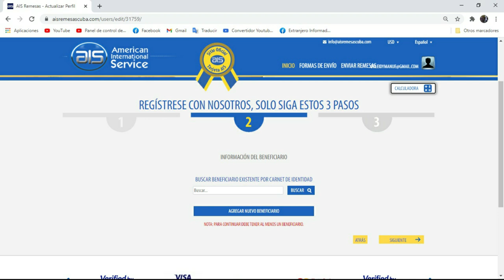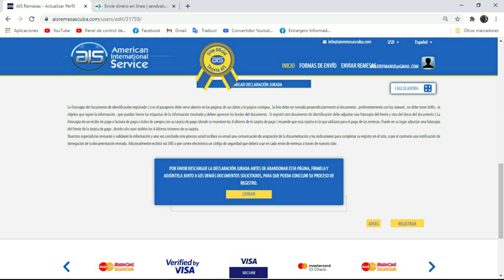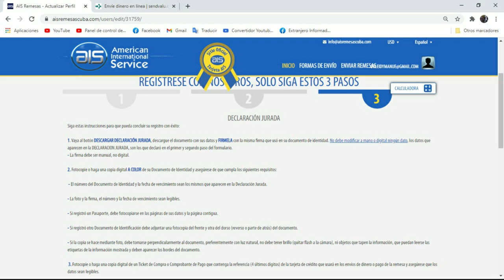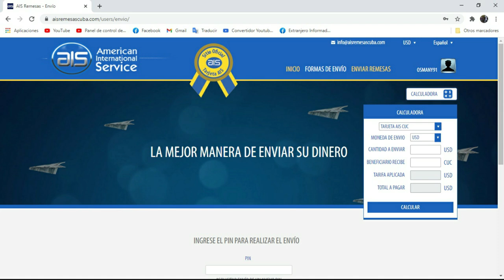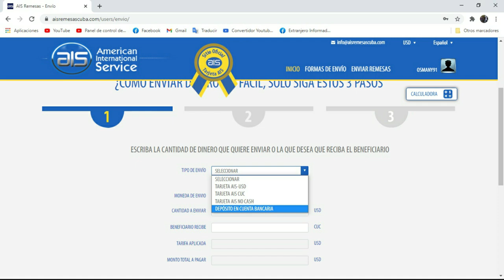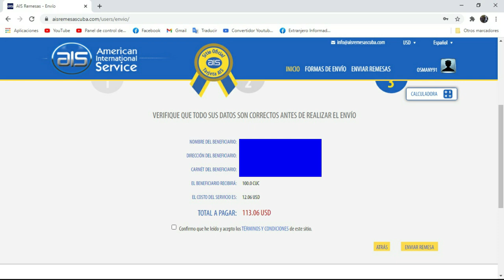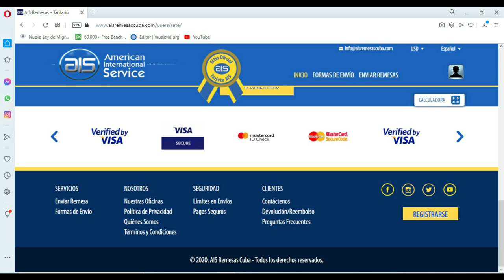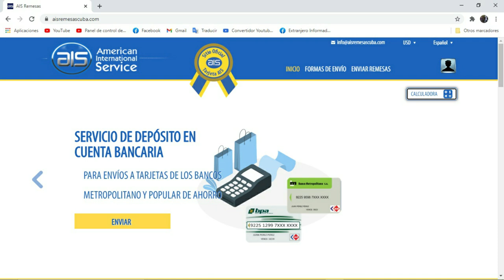Como enviar dinero a cuba a las tarjetas en MLC desde cualquier parte incluyendo Chile en (2020)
Te explicamos como Transferir dinero a cuba desde prácticamente cualquier país incluyendo Chile. en este 2020

Crear una Tarjeta MACH y puedes ganar un premio de entre 1000 y 100 000 pesos 👍

Sobre los logos utilizados.
Que se encuentra bajo la siguiente  licencia (CC) ¨Atribución¨ de acuerdo a los lineamientos comunicacionales oficiales para plataformas digitales: